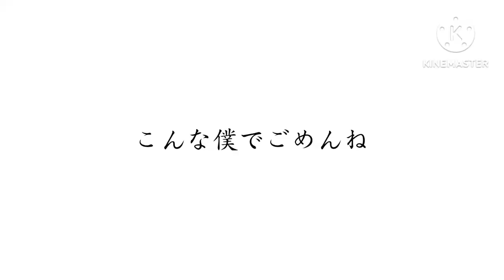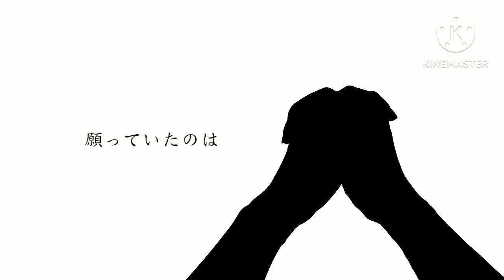【東方改変PV】生きる full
誕生日おめでとう私！！！！！！（？）
サムネはまたおともだちです…（殴
フェイクグリーンの子！！！！ここちゃんです！！！！！！！！

お祝い期待していい…？

立ち絵-
はるか様

出演-
望結